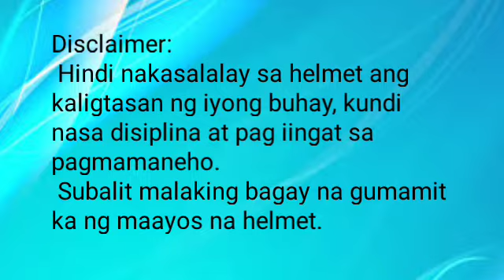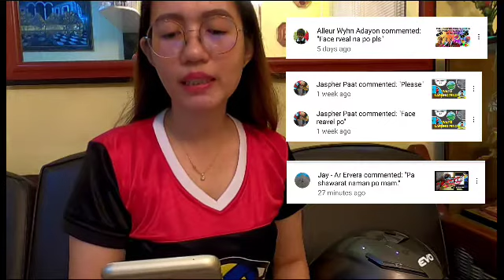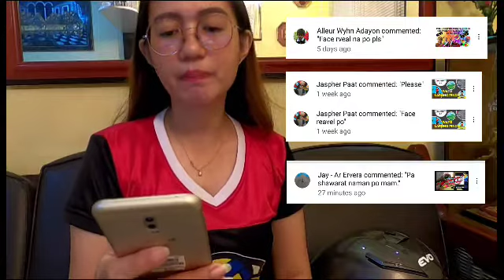LARGE size ako, Hindi XL| Buying EVO helmets, nagustuhan ko siya.|Unboxing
Price of the helmet: Php 3,600.00